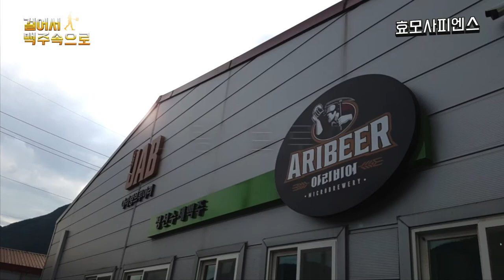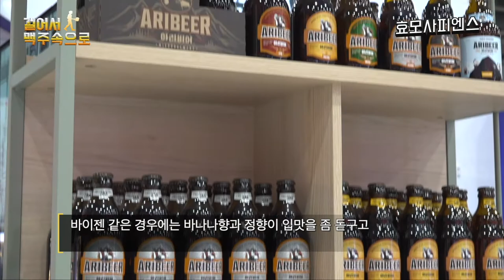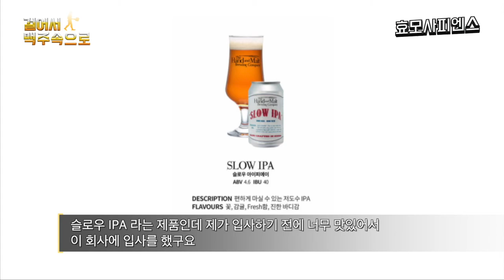국내 맥주 브루어리 인터뷰 - 트레비어/아리랑/핸드엔몰트 🍻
울산 언양에 위치한 라거와 임페리얼 스타우트가 특별한 '트레비어 브루어리'와
정선에 위치한 곤드레 필스너로 유명한 '아리랑 브루어리' 그리고 세련된 감각과
맛으로 대중들의 눈과 입을 즐겁게 해주는 '핸드엔몰트'까지 이분들의 짧고 굵은
인터뷰 다 함께 보러가요! 🙉